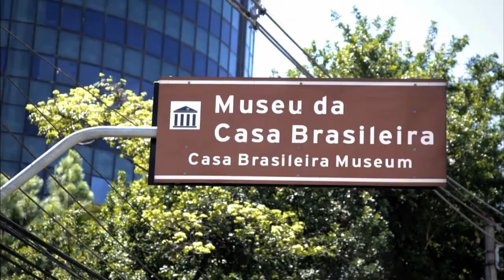NOS TRINQUES com Guto Requena - Jean Carlo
EP 2 Bloco 3 - Guto Requena conversa sobre design brasileiro com Jean Carlo, arquiteto e diretor técnico do Museu da Casa brasileira, e depois vai conhecer o apartamento de Carla Ribeiro, onde promove uma mudança muito simples, mas que muda completamente a cara do apartamento.

Criação - Guto Requena
Direção - Fausto Noro
Produção - Jerome Merle e Patrick Siaretta
Produção executiva - Roberto Virotino
Roteiro - Guto Requena, Fausto Noro e Roberto Vitorino
Uma produção: Teleimage
GNT

Programa produzido em 2011.